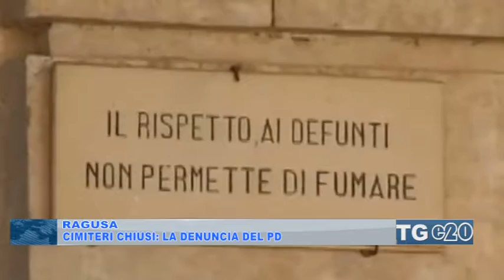Ragusa. Cimiteri chiusi, la denuncia del PD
Esattamente come lo scorso anno, anche stavolta cimiteri chiusi a Ragusa subito dopo le 13 e la denuncia del Pd che ritiene inammissibile non venire incontro alle esigenze della collettivita.